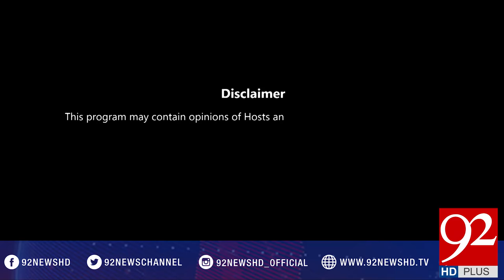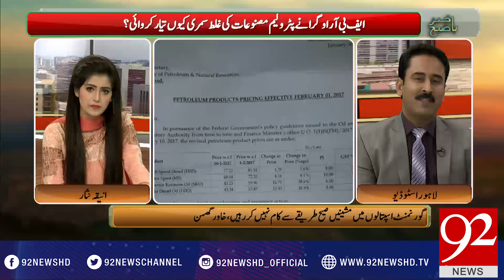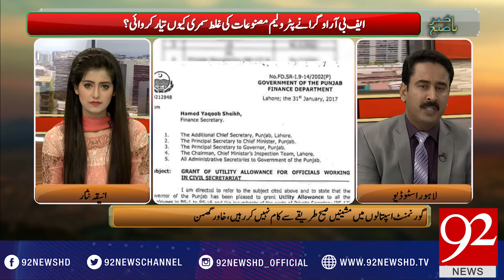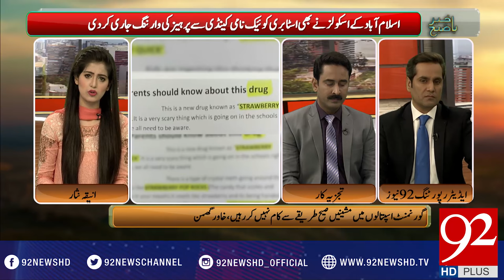Bakhabar Subh 06-02-2017 - 92NewsHDPlus